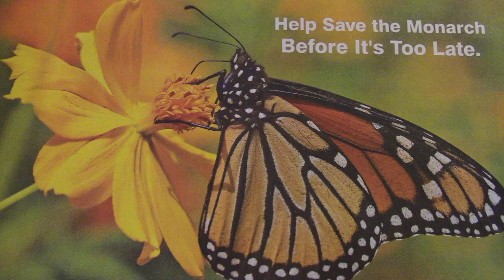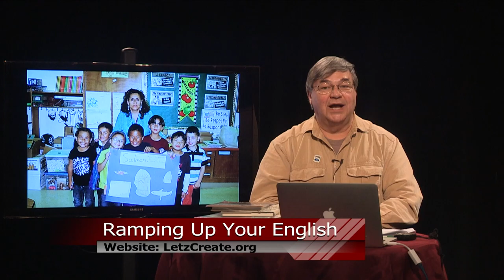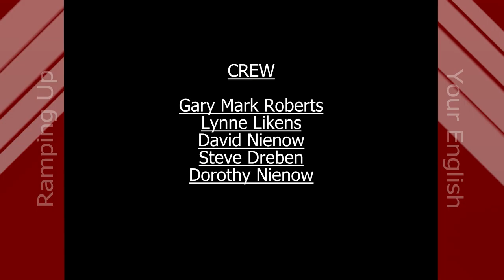RUE Episode 78 Seg 3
In this segment of Episode 78,  we close our unit on Animals for Ramping Up your English. We close the unit with a look at monarch butterflies. Visit LetzCreate.org for more.  That's where you'll find all episodes of Ramping Up your English - with our first unit on Trains and Railroads, our Animal Unit, and now our Unit on Native Americans.